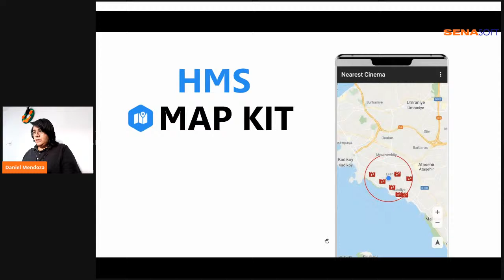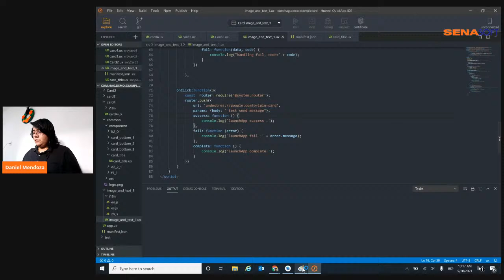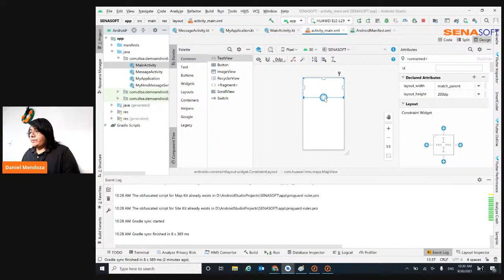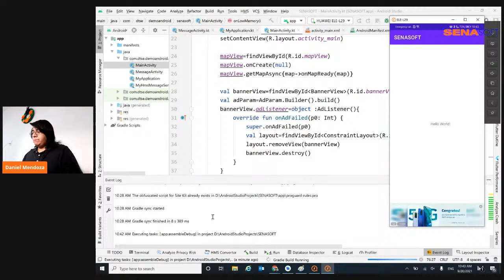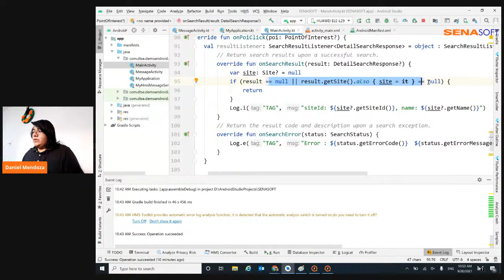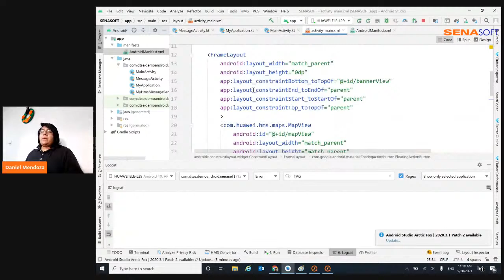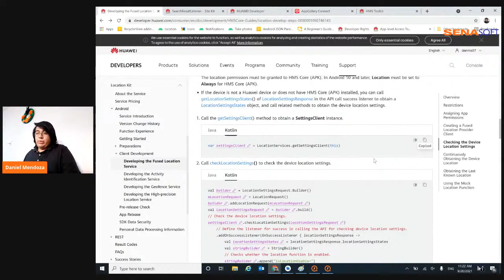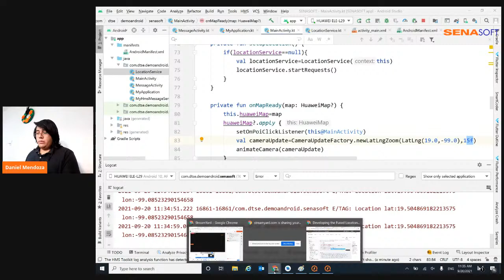Ruta de Habilitación Huawei, SENASoft 2021 - Mapas y geolocalización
Aprende sobre las tecnologías de Huawei